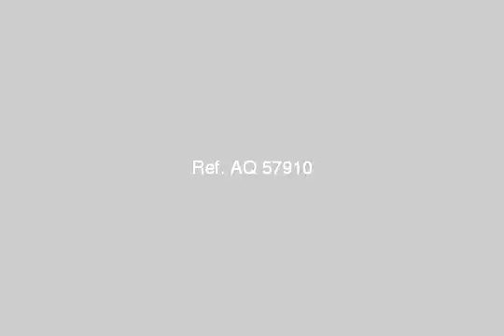Apartment For Sale In Hadayek El Ahram Cairo - mlseg.com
Apartment For Sale In Hadayek El Ahram Cairo شركة الاندلس للاستثمار وادارة المشروعات العقارية البوابة الثانية منطقة ط موقع مميز قريب من النادي ومدارس اسباتس و خير زمان شقة 125 م جانبى ريسبشن + 3 غرف + حمامين + مطبخ الاسعار كاش 1100 مقدم 50% والباقي عند الاستلام قسط علي 24 شهر 1200 ج للمتر مقدم 40 % والباقي علي 24 شهر تقسيط علي 40 شهر 1300 جنية للمتر مقدم 40 % والباقي علي 40 شهر تقسيط علي 48 شهر 1350 جنية للمتر مقدم 40 % والباقي علي 48 شهر تسلم الوحدات نصف تشطيب الواجهة حجر هاشمي مدخل وسلم رخام اسانسير الاستلام 3 / 2013 جميع الاوراق رسمية ( عقد الارض , رخصة البناء ) شرائك اي وحد لك نسبه في الارض لمزيد من العروض - البوابة الثانية منطقة ط - Egypt Real Estate | Greater Cairo | Hadayek El Ahram | Apartment For Sale